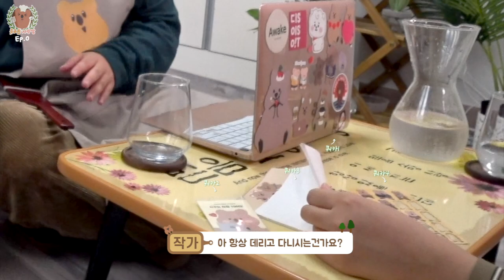츄르릅 사랑방 시즌1 Ep.0 '면접'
2021년 연말을 가장 따듯하게 보내는 방법!
 사랑방에서 맛있는 것 먹고 등 따숩게 츄랑방 보기!

 사람들의 마음을 따듯하게 녹여주고 싶은
 '쿼카'의 맛있는 사랑방 이야기 지금 시작합니다 🥰

  ***매주 토요일 저녁 7시 업로드***